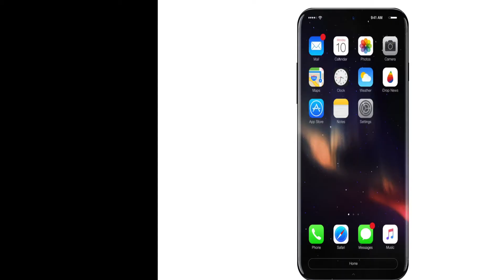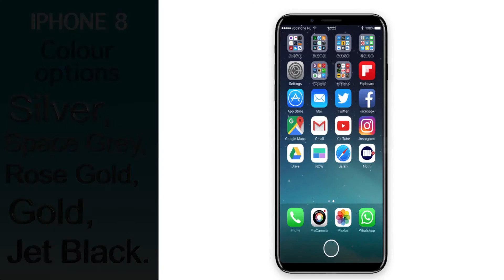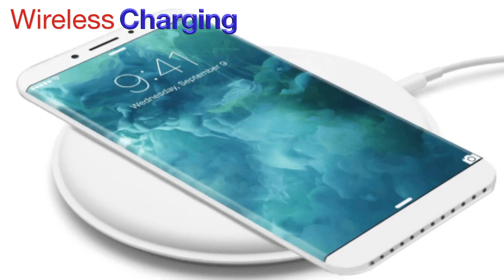Iphone X & Iphone 8 With Wireless Charger